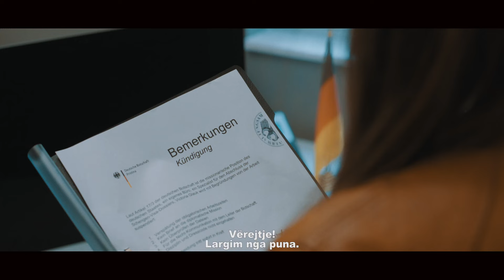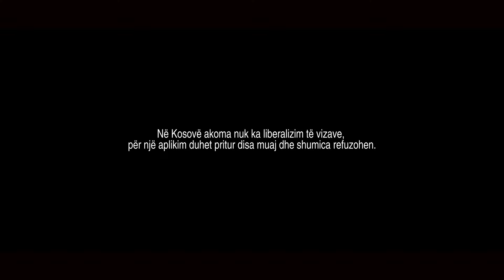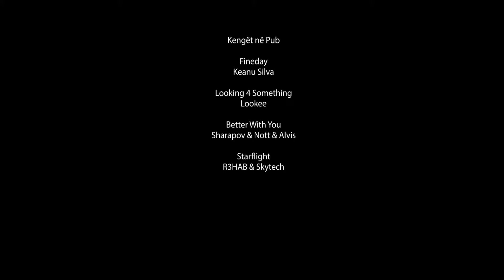VULE (Filmi)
Nje prodhim i DarDan Studio

Producent Ekzekutiv:
GENT PRIZRENI

Skenar & Regjia:
VALMIR TERTINI

Producente Lineare:
LENA KRYEZIU BOKSHI

Drejlor Fotografie:
ENDI HOXHA

Montazhi:
AFRIM PEPOSHI

Skenografia:
LORIN BEKTESHI

Kostumografia:
JERIDA SAKAJ

Asistent:
AGNESA MUHARREMI

Kompozitor:
ELVIS PECI

Zeri & Miksazhi:
FLORIAN HETA

Asistent i zerit:
EBUBEKA RAMAXHIKU

Menaxher Projekti:
JOTI EJLLI

Grimi:
HENRI GJATA
ELDA BALA
MERIMA MULLA

Skript & Cak:
IRIS CANAJ

Perkthyes:
ENEOS ÇARKA

Ne role:

JORIDA SORRA
FATLUME BUNJAKU
AVNI DALIPI
EDMOND HAFIZADEMI
VLERA PYLLA
NEXHIP NEXHIPI
KRISTINA DODAJ
ARONA ZYBERI
DENARDO NEZIRI
ROZI KAYEZIU
DONALD SHEHU
ENI BALLA
DRILON BULESHKAJ
MERI KOLA
AJSHE GECI
DINI HOXHA
ORIADA GURAKUQI

Figurante:
Klevis Metohu
Genc Shabani
Brisilda Rrapi
Laureta Kuka
Leonardo Llaka
Edison Sulai
Alba Canaj
Nakie Nushi
Egzon Sadrija

Per me shume mund te vizitosh dhe faqen e web